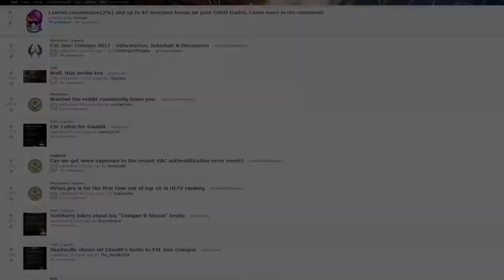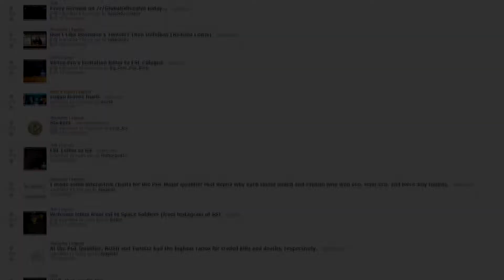Hitboxes In CS:GO...LUL, 4 AWPS 1 NEGEV!? Silver Strats, Fl0m ACE! (CS:GO #10)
2 Minutes! The best plays and highlights of the night from reddit and twitch, Enjoy!